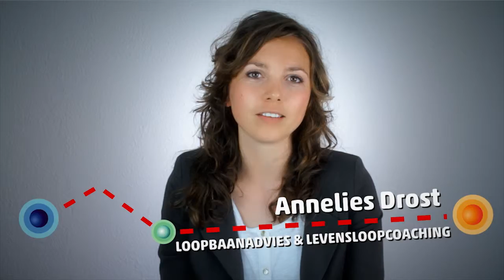Crosspoint Advies - Young Professionals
"Op zondagavond voel je een steen op je maag als je denkt aan morgen. Je mag weer, maar hebt geen zin. Niet omdat je lui bent, maar omdat je op de verkeerde plek zit." Gelukkig kun je hier iets aan doen...Wij coachen jou door maatwerk in loopbaanadvies.